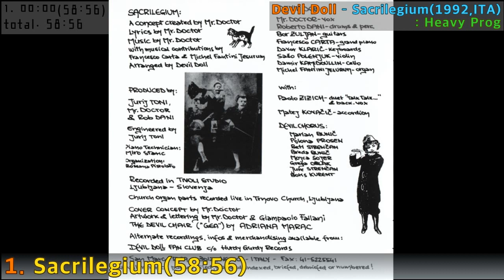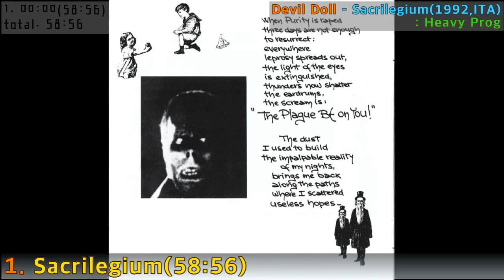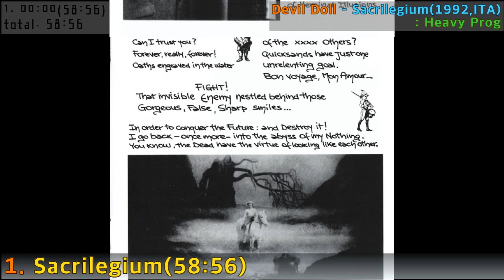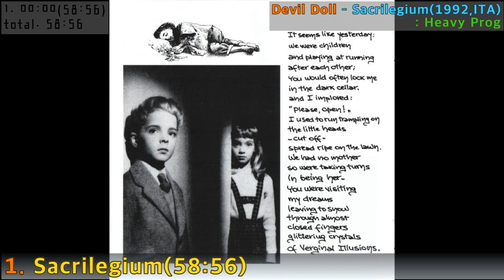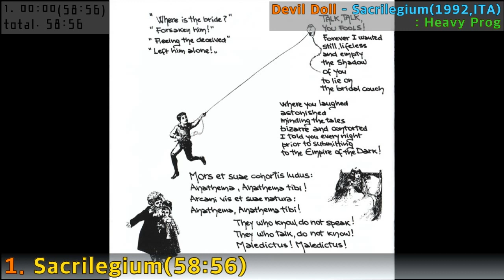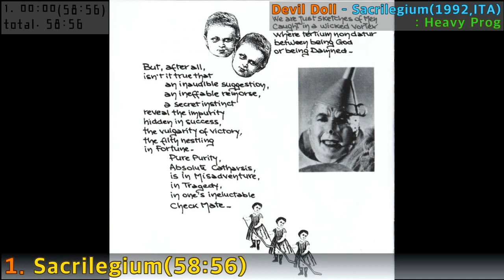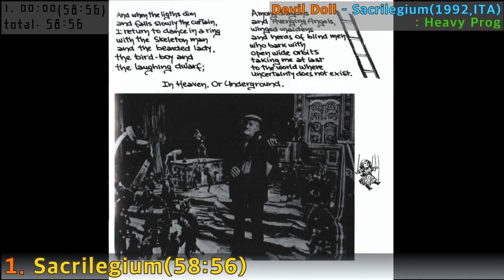[Prog F.A]#163. Devil Doll - Sacrilegium(1992,ITA)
#163. Devil Doll - Sacrilegium(1992,ITA)
: Heavy Prog
1  Sacrilegium

Accordion – Matej Kovacic*
Arranged By – Devil Doll
Artwork, Typography [Lettering] – Giampaolo Fallani, Mr. Doctor
Backing Vocals – Paolo Zizich*
Cello – Damir Kamidoullin*
Chorus [Devil Chorus] – Beti Strenčan, Boris Kurent, Breda Bunič, Grega Oblak, Juve Strencpin, Marian Bunic, Mojca Sojer, Polona Prosen
Concept By – Mr. Doctor
Conductor [Devil Chorus] – Marjan Bunic*
Cover [Concept] – Mr. Doctor
Drums – Roberto Dani
Engineer – Jurij Toni
Engineer [Assistant] – Borut Berden
Guitar – Bor Zuljan
Keyboards – Davor Klaric*
Lyrics By – Mr. Doctor
Organ [Pipe] – Michael Fantini Jesurum*
Other [Organisation] – Rossana Pistolafo
Other [The Devil Chair - Gea] – Adriana Marac
Piano – Francesco Carta
Producer – Jurij Toni, Mr. Doctor, Rob Dani*
Technician [Piano] – Miro Starič
Violin – Sasha Olenjuk*
Vocals [Vox] – Mr. Doctor